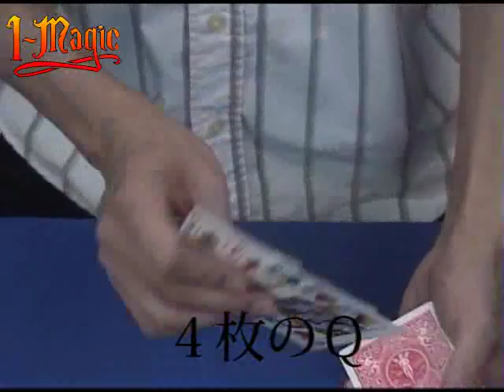face assembly／フェイス・アセンブリー 【I-MAGIC 手品】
クーンアセンブリーに衝撃のクライマックス！！